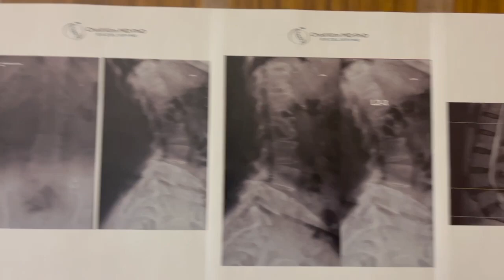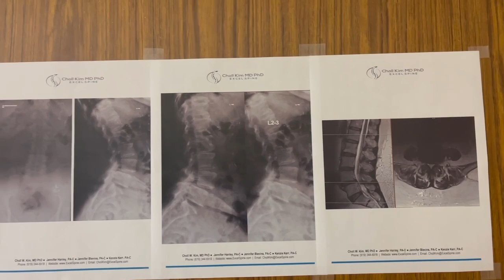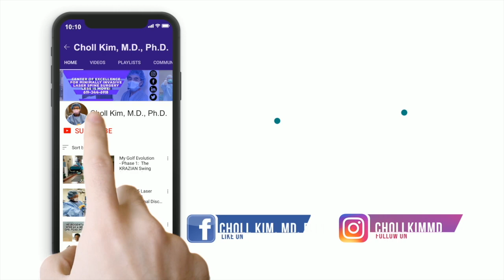ER Nurse: MIS TLIF with the Sexiest Cage Alive!!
This is a passionate 61 year young ER Nurse from Apple Valley , CA with a grade 2 spondy at L4-5. She has back pain and leg pains, making it difficult for her to stand and walk for work.  She has tried various non-operative treatments without significant improvement...so we will proceed my FAVORITE surgery: MIS TLIF using the Sexiest Cage Alive, Computer Assisted Navigation, and my blackbelt , color-coordinated team.  We need to get her back to helping all of those people in the ER!

For more information on LESS and other state of the art minimally invasive spine surgery:

Dr. Choll Kim graduated cum laude from Harvard Medical School and completed his fellowship training in complex spine surgery at the Mayo Clinic. In addition, he is double board certified by the American Board of Orthopedic Surgeons and the American Board of Spine Surgery.
Dr. Kim is an internationally recognized expert in the field of computer-assisted minimally invasive spine surgery. He has trained and continues to train other spine throughout the world on the safe and effective application of state-of-the-art techniques using image guidance and navigation technologies.
Dr. Kim utilizes a broad range of minimally invasive treatments to effectively treat all aspects of complex spinal disorders, including herniated disks, spinal stenosis, and spondylolisthesis. He is one of only a handful of surgeons in the world to master laser endoscopic spine surgery (LESS), a state-of-the-art minimally invasive procedure that effectively treats herniated disks and annular tears that cause back pain, radiculopathy, sciatica, and genitopelvic dysesthesia. The LESS procedure is performed in a same day setting, with a small stab incision that is covered with a band aid.
A leader in his field, he is the founder and past-president of the Society for Minimally Invasive Spine Surgery (SMISS), the founder of Minimally Invasive Spine Centers of Excellence (MIS-COE), the past-chair of the MIS Committee for the International Society for the Advancement of Spine Surgery (ISASS), the director of the Advanced Spine & Joint Institute at Alvarado Hospital and an associate clinical professor at the University of California, San Diego.  Dr. Kim is an active member of the North American Spine Society (NASS) and the American Academy of Orthopedic Surgeons (AAOS), and a fellow of the Scoliosis Research Society. Dr. Kim has over 300 publications and presentations.